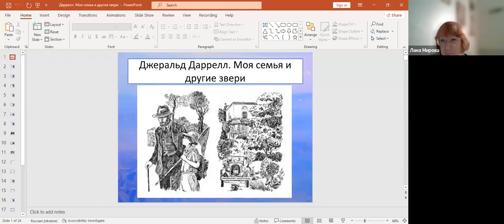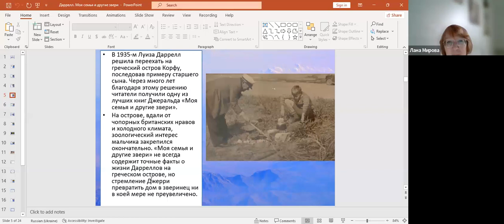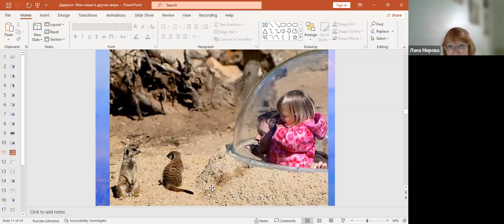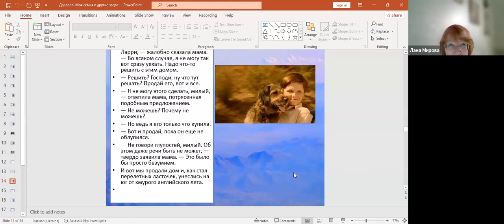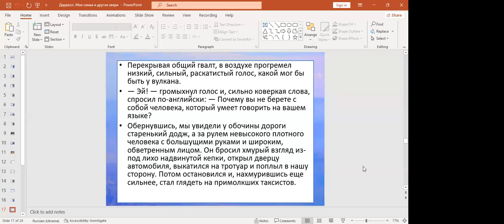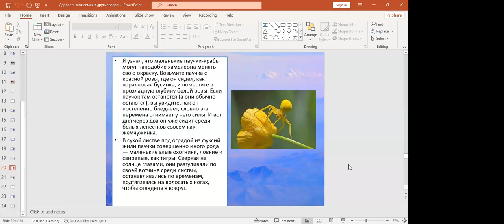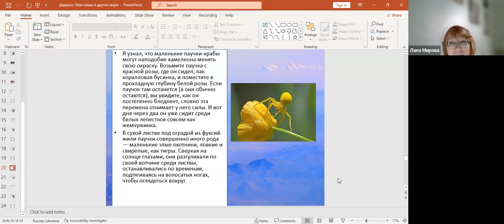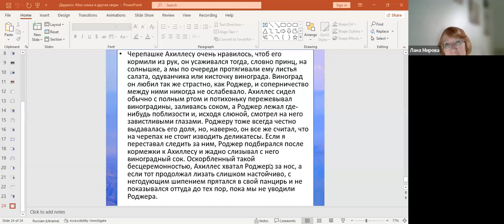Джеральд Даррелл "Моя семья и другие звери" ▶ Классики и фанфики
🍉 «Классики-фанфики»

Дорогие друзья!
 Сегодня будем говорить о самой известной книге. написанной Джеральдом Дарреллом - "Моя семья и другие звери".

Кто же такой Джеральд Даррелл?

Кто-то из вас уже знает, что это не только известный писатель, но и человек, посвятивший всю жизнь сохранению животных и их изучению.

А книга, о которой мы с вами будем говорить, написана им как воспоминание, с чего все начиналось.

А начиналось все с того, что семья Дарреллов вдруг решила перебраться из Англии в Грецию, на Корфу.

Это стало началом удивительных приключений, веселых происшествий и неожиданных открытий!

Приходите, поговорим!

Занятие бесплатное.